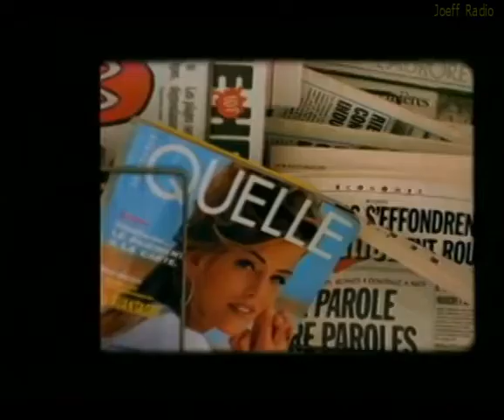Jean François Coen - La Tour de Pise (1993 - Official Music Video HD)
Pour la beauté de la Musique et l'originalité du Clip.

1 vidéo en exclue chaque jour !

et sur les applications gratuites RADIO.FR, RADIOLINE et RADIOBOX